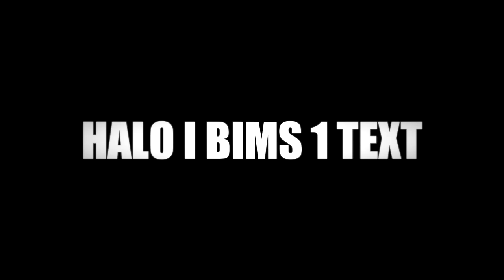ANSAGE an COMMANDERKRIEGER !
"Bitte nicht zu ernst nehmen. Ich weiß, dass ich Theoretisch gestriked werden könnte, aufgrund der nicht zensierten und gezeigten Materialien, bitte jedoch um Erlaubnis - falls es zu einem Konflikt kommen sollte. Peace "